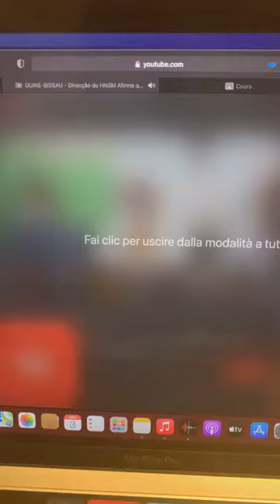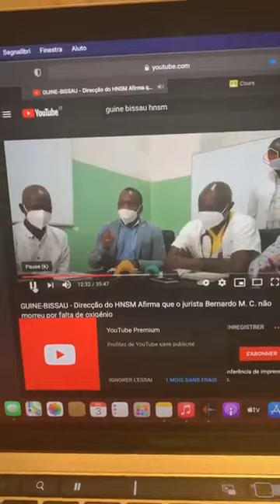spac man pinto cardoso